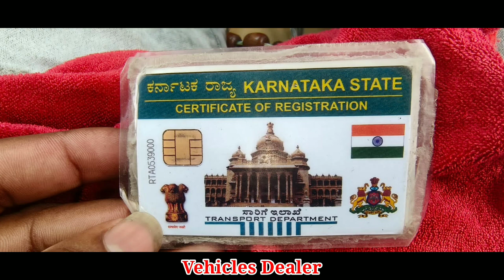Ford Fiesta / ಮಾರಾಟಕ್ಕಿದೆ / ಓನರ್ ನಂಬರ್..📞 ☎️